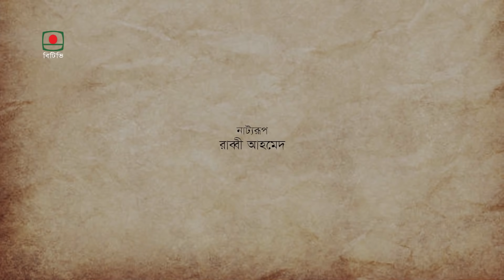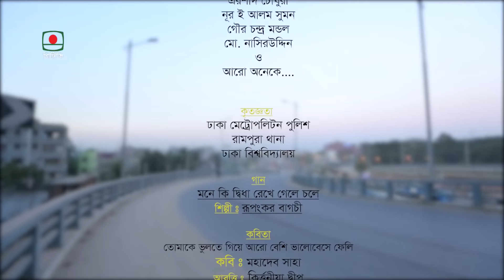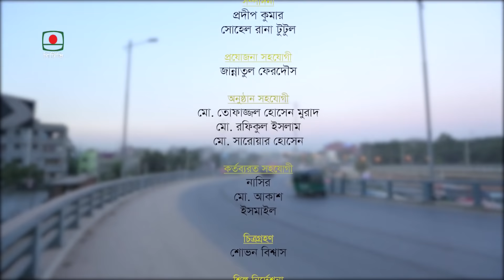নাটক “হারানো অধ্যায়”। Natok: Harano Oddahay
জহির রায়হানের ছোট গল্প“ হারানো বলয়” অবলম্বনে
নাট্যরূপ:রাব্বী আহমেদ
চরিত্র রূপায়নে: হিল্রোল, অর্পণা, অরণ্য ও অন্যান্য
প্রযোজনা: এল রুমা আকতার